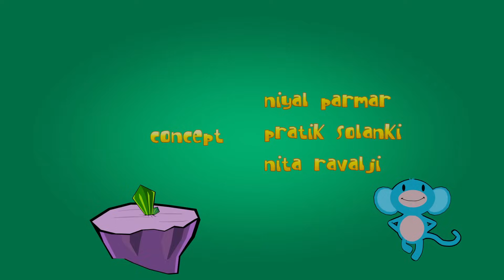[Monkaa] - Animation Short Film for Kids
Please watch this animation short film "Monkaa"  about a story of funny monkey, whose greediness drives him into the wonderful adventure.

Monkaa is a blue-furred, pink-faced monkey who consumes a crystallized meteorite, making him invincibly strong and too hot to handle. Exploring his new superpowers, Monkaa zooms through an entire universe.

Produced by Weybec, an animation studio located in Mumbai, India, founded by Pratik Solanki, Nita Ravalji, and Niyal Parmar.